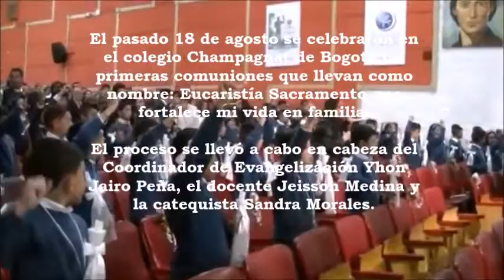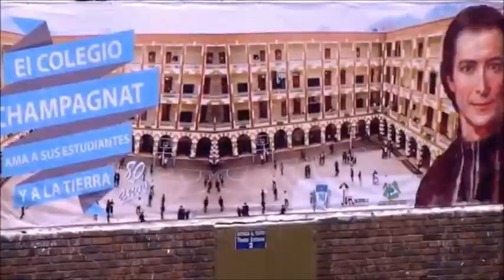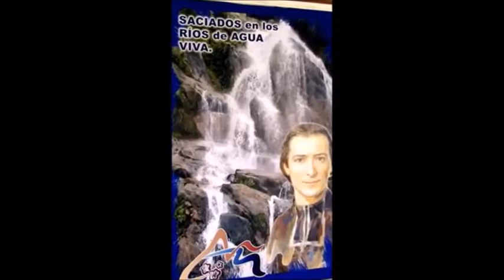Primeras Comuniones 2018 - Col. CHAMPAGNAT - Bogotá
PRIMERAS COMUNIONES 2018
EN EL COLEGIO CHAMPAGNAT DE BOGOTÁ

El pasado 18 de agosto se celebraron en el colegio Champagnat de Bogotá las primeras comuniones que llevan como nombre: Eucaristía Sacramento que fortalece mi vida en familia.

El proceso se llevó a cabo en cabeza del Coordinador de Evangelización Yhon Jairo Peña, el docente Jeisson Medina y la catequista Sandra Morales.

La celebración fue presidida por el Pbro. Onías Ossa Coronado, sacerdote de la Arquidiócesis de Bogotá 62 niños recibieron por primera vez a Jesucristo Nuestro Señor.